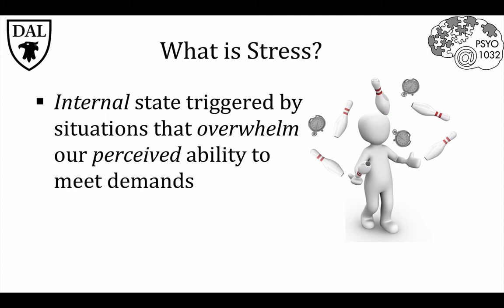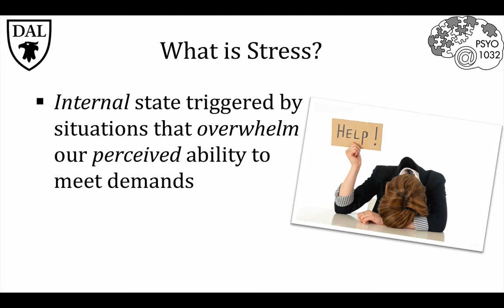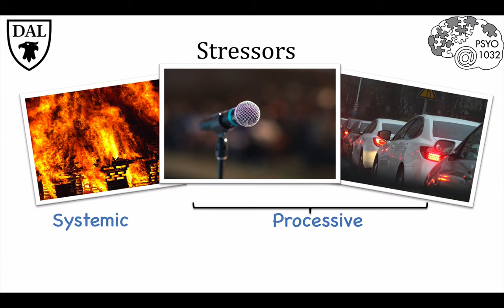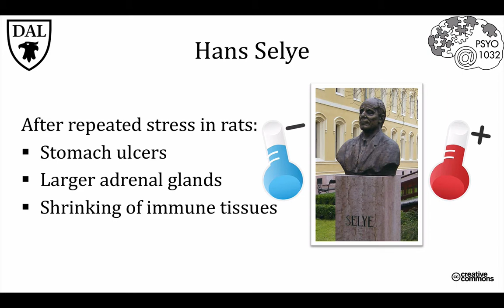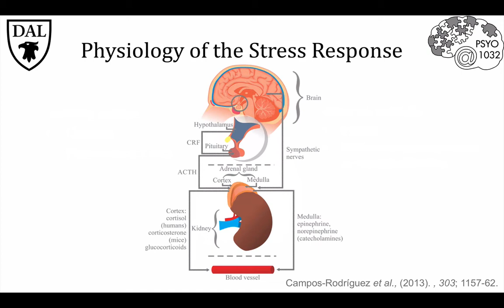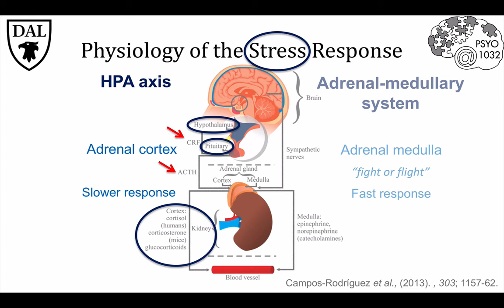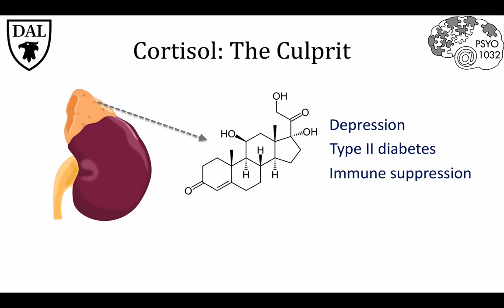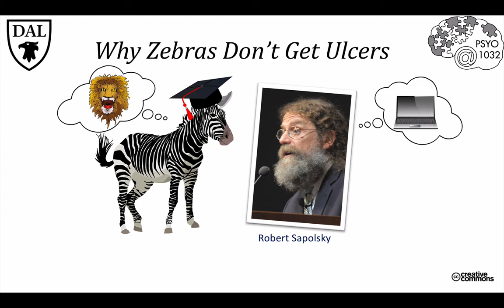Tricky Topics: Stress Response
This Tricky Topic outlines the biological response to stress.
Credit: Dr. Jennifer Stamp